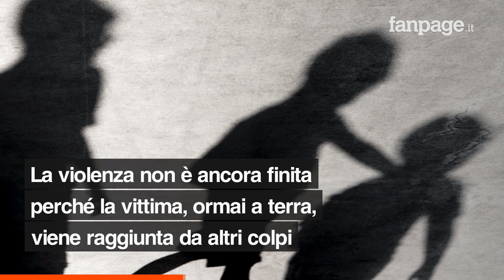Dodicenne disabile picchiata da un gruppo di bulle: la violenza in diretta Instagram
Una giovane disabile di dodici anni è stata picchiata da un gruppo di ragazze più grandi di lei in un parco pubblico di Roma nord. Il tutto è stato filmato e trasmesso in una diretta su Instagram. I genitori della vittima, sconvolti da quanto accaduto, si sono rivolti al Centro nazionale contro il bullismo – Bulli Stop. Lunedì 26 aprile l’avvocato dell’associazione Eugenio Pini, presenterà una denuncia alla Procura dei minori per lesioni volontarie e stalking.